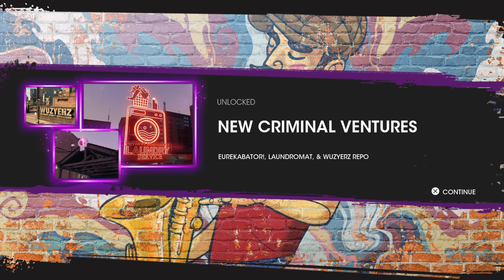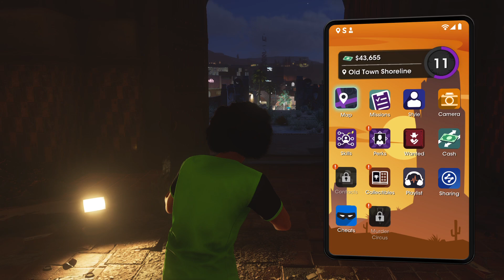Saints Row MSQ 8